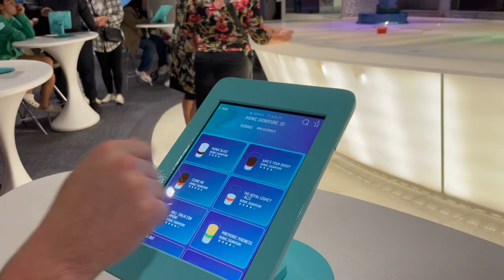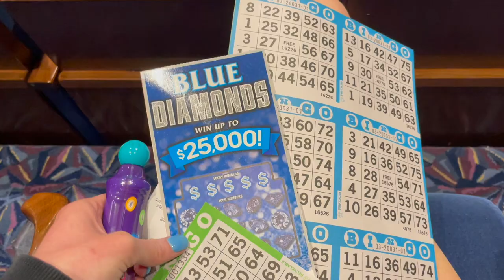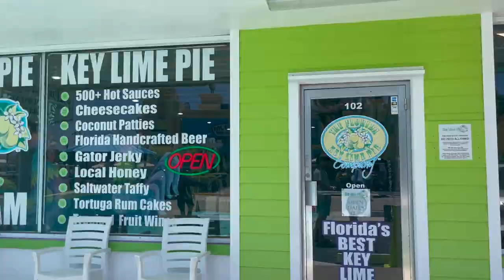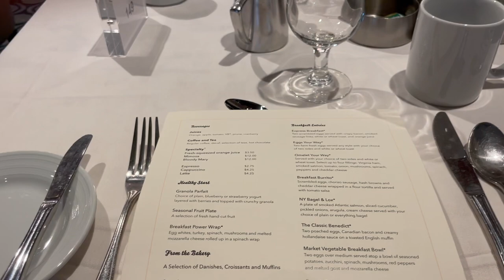Royal Caribbean Anthem of the Sea's Cruise Vlog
Brian and I took this cruise back and April. We did a 7 day cruise from New Jersey on Royal Caribbean's Anthem of the Seas. I hope you enjoyed the video!